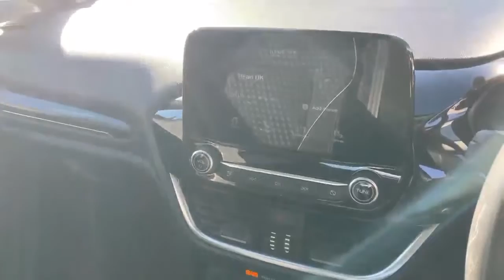GF67HRW output 1200k